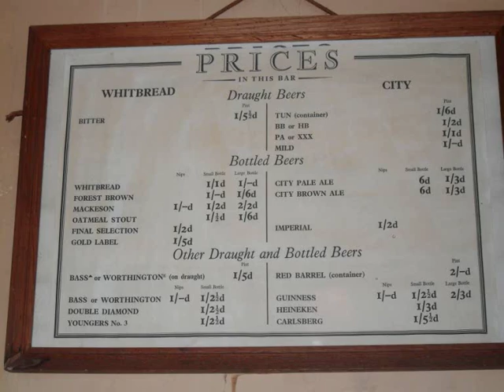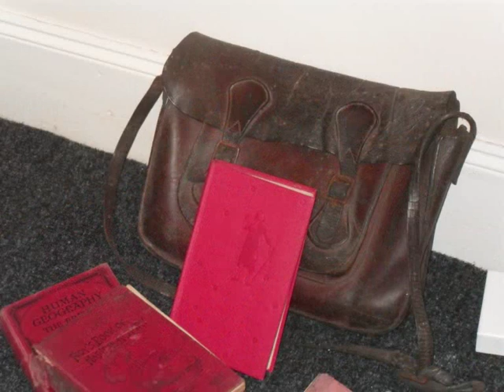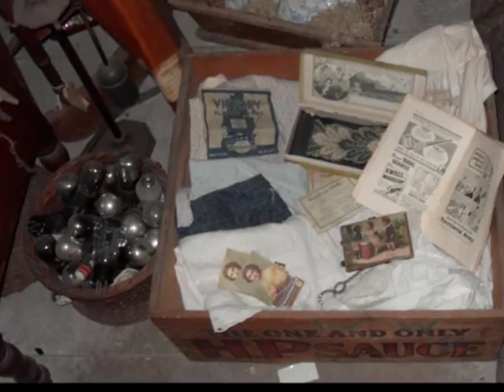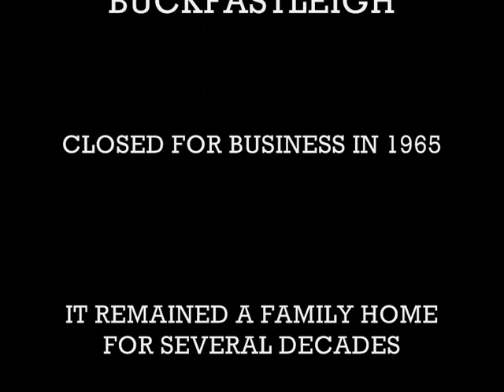The Valiant Soldier 0001